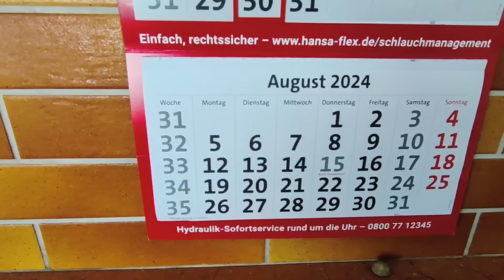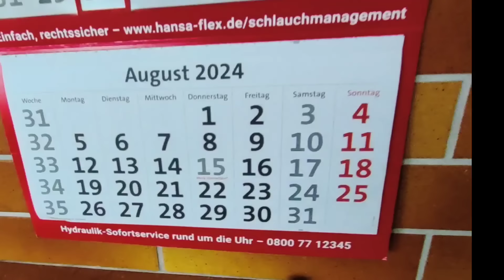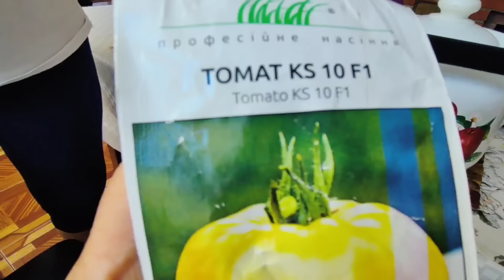Сестра всегда встречает с радостью ! Канев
Любовь Киев#Моя семья#сестра#четыре сестры#Канев